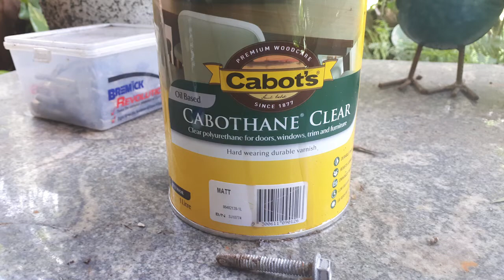The Garage Workbench You Need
Hey, my name's Eqwatherto,
I try and make funny and authentic content on what I love. Whatever it may be videogames, cars, or more I love it all. I make and design my own custom workbench using recycled hardwood and other various things, as well as having an off the shelf toolbox be custom fit to it to ensure extra space for tools and alike.

How to support me:
Just tag along and watch some videos, that's the best way to support me.

If you're really generous, this does support me financially. Don't do it if you don't want to.

Edited by: Eqwatherto
(Spam and similar will be blocked and ignored)

Hi, I make video game, technology, woodworking, fabrication, and car DIY content. I hope to bring people together to make a community where everyone can feel welcome and be apart of the journey we all are going through of which is life. In the future I hope to make more content in relation to reactions, reddit, youtube, twitch, computer building, technology, building and repairing vintage and classic JDM and Euro cars, welding and woodwork tutorials and more. Hope you guys can enjoy all the content I am trying to create as I learn to edit, photoshop and stream video games for walkthroughs, guides, tutorials, open commentary, comedic value and some joy in horror, competitive FPS, adventure, RPG, role play, Indie genres of videogames. Some of the games I have enjoyed and enjoy the most are Minecraft, Overwatch, GTA V - Grand Theft Auto 5, Escape From Tarkov, Dayz, Rust, Terraria, Rainbow Six Siege, Dark Souls, Skyrim, Fallout, CSGO, Apex Legends and more. I also am a car enthusiast and enjoy the build and process of the car and especially doing it myself, whether it be Japanese or European I love cars for what they can bring out for people, both the good and the bad. I also do welding, DIY, painting and other cool custom stuff. Much love.

Other media used:
(Outro)
Title: Pokelawls - Sleep